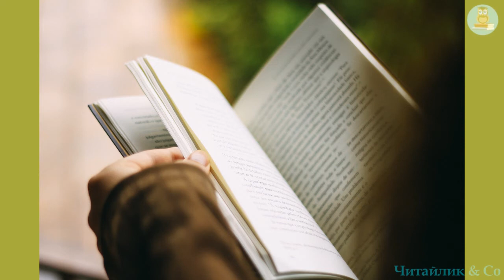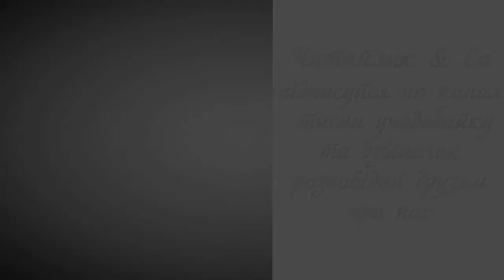Тиждень книжки / Book week - Оксана Сенатович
Пропоную для вашої уваги це відео із поетичним твором українського автора Оксани Сенатович "Тиждень книжки".  Бажаю приємного перегляду та задоволення від прослуховування.
Предлагаю вашему вниманию это видео с поэтическим произведением украинского автора Оксаны Сенатович "Неделя книжки".

"Тиждень книжки!" — зазвучало
Серед міста, як сигнал.
За годину місто стало
Як один читальний зал.
Всі читають урочисто —
І безвусі, й вусачі.
Скільки мешканців у місті,
Стільки в місті й читачів.
У тролейбусах читають,
Щось мугикають під ніс.
Сторінки перегортають
Під ритмічний стук коліс.
Лиш з малими читачами
В хаті клопіт вечорами:
Від книжок, хоч треба спати,
Їх ніяк не відірвати!
За той тиждень розмаїті
Полюбились так книжки,
Що кладуть донині діти
На ніч їх під подушки.